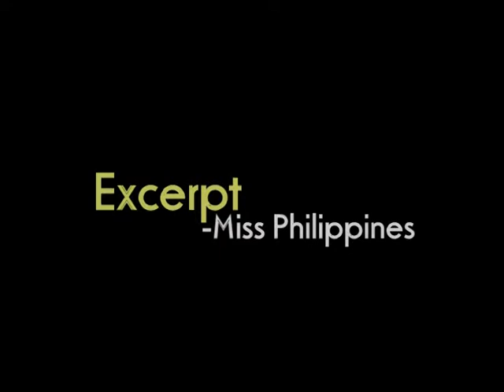MPD: Miss Philippines Excerpt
Eksena Ocho: MPD
Not Multiple Personality Disorder by My Personality Defined

Directed by: Kristoffer Rhys Grabato
July 28-30, 2010
USA Auditorium, Urdaneta Hall

In this Video: Miss Philippines performed by Richelle Bito-on